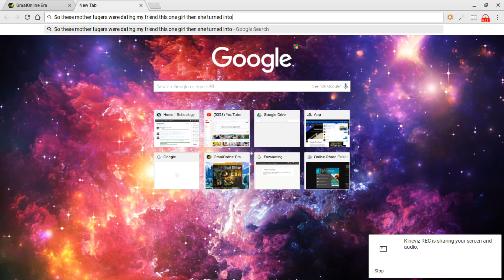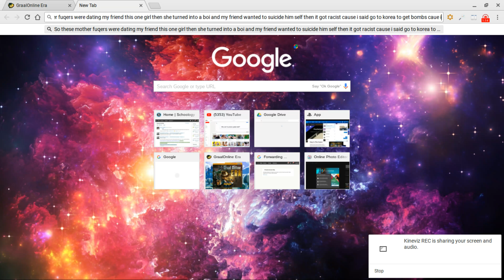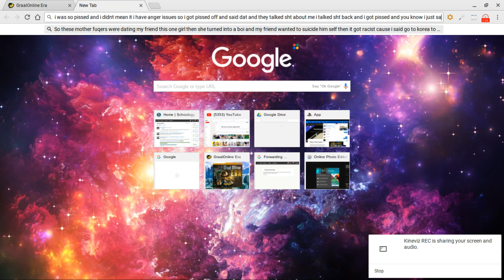Fuqing Jailed for racist when i was mad and them btches rude af